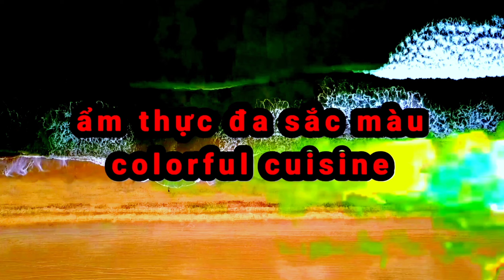Đây mới chuẩn sốt nộm ngon lấy của nhà hàng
Hôm nay kênh ẨM THỰC ĐA SẮC MÀU  chia sẻ tiếp cho các bạn làm một loại sốt trộn nộm ngon, mà bếp chính nhà hàng mình giấu bấy lâu nay . Nay mình đã lấy được nên chia sẻ cho mọi người một công thức cực ngon, ăn cực cuốn luôn kể cả đem chấm cũng ngon nhé mọi người.

Nào mời các bạn cùng thực hiện ngay với mình loại sốt trộn nộm thần thánh này nhé. Không ngon cho các bạn quay lại đây chửi mình tới bến đó.

■ nếu mọi người thấy video của mình ý nghĩa đừng quên giúp mình 1 lượt like đồng thời bấm đăng ký kênh ẩm thực đa sắc màu để ủng hộ mình có động lực ra nhiều video hay hơn nữa nhé.

Xin cám ơn các bạn, chúc mọi người nhiều sức khỏe, niềm vui mỗi ngày .

■ link toàn bộ video kênh : "ẩm thực đa sắc màu" được dán phía dưới đây nhé.

■ Link video tập phát trước đó : cho thứ bột này vào sốt sẽ thơm ngon bảo quản lâu hơn